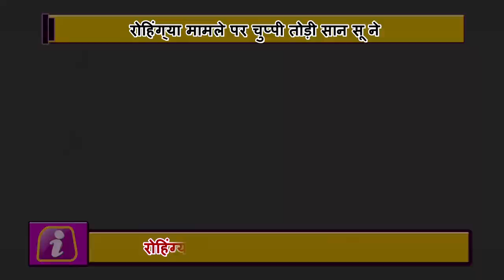Rohingya मामले में म्यांमार की स्टेट काउंसलर Aung Suu ने तोड़ी चुप्पी, किया भारत का समर्थन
State Counselor Aung San Suu Kyi of Myanmar supported India by breaking her silence on the Rohingya issue on Tuesday and said that Rohingya terrorists are involved in the incidents and they have carried out terrorist incidents in Myanmar. Suu Kyi said that Rohingya terrorists are involved in the attacks. The Rohingya community got protection in Myanmar but they did terror attacks in Myanmar. He further said, we are not afraid of criticism. Those who want to come back to Myanmar, we will start the process of Refugee Verification for them. On this matter internationally, Suu Kyi said that we will not be under international pressure. They accused a section of Rohingya Muslims on police action and anti-national work. They said, 'We condemn human rights violations. Sue further said, after the peace of several months on 25 August the armed forces attacked the security forces. In the investigation of the terrorist attack, Rohingyas and their supporters came to know. Suu Kyi said, in keeping with Myanmar, there was no Muslim, there were attacks on Buddhists. Our security forces are capable of dealing with all the hazards and terror threats. Suu Kyi said that we have created a Central Committee to maintain peace in keeping. We will continue to work for peace and development in this area.Indilinks News Network is the best portal through which you can share interesting news, photos and videos with your friends and all the people around you.